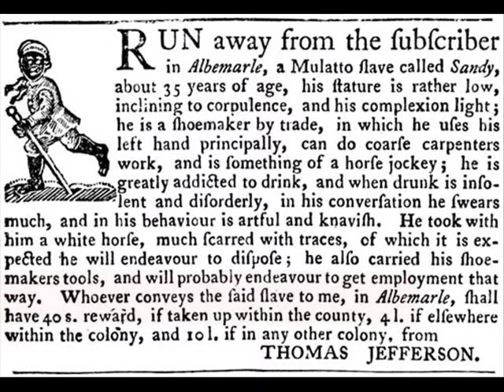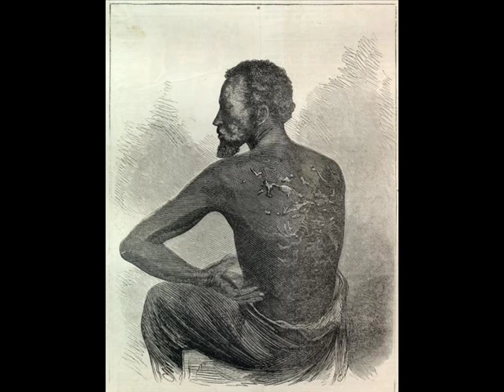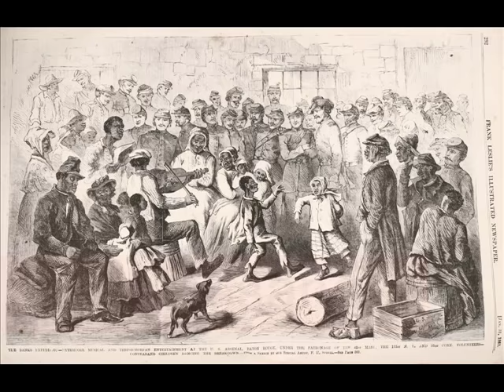Slave Spiritual Story- Wade in the Water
Project for a teaching sample on slave culture.
All images from a simple Google image search.
Music from an educational cd on the Underground Railroad
Harris, K. & Harris, R. (1997). Wade in the Water. On Steal Away: Songs of the Underground Railroad [c.d.]. Morristown, NJ: Brooky Bear Music. (1984).